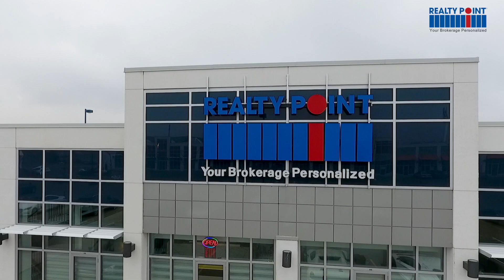Interview with Marlone Zhang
Marlone Zhang is a broker of record and the president of Make Investment Realty Point. Marlone has been in this business more than 10 years.